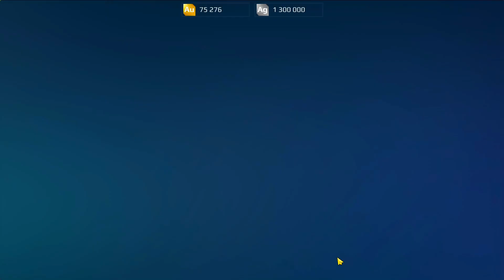Tàu Mẹ Mới THOR Có Thể Phá Vỡ Khiên Gameplay Đầu Tiên! (War Robots Việt Nam)